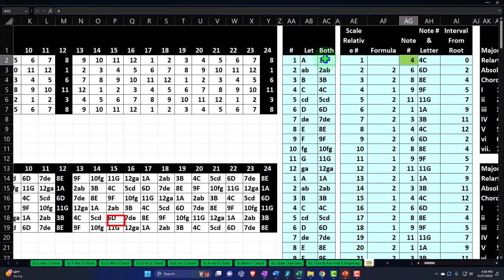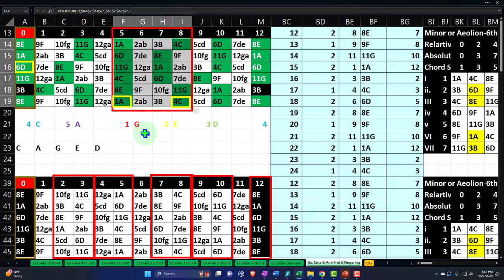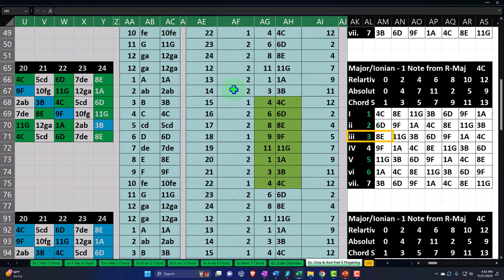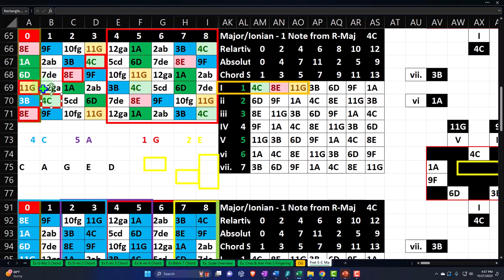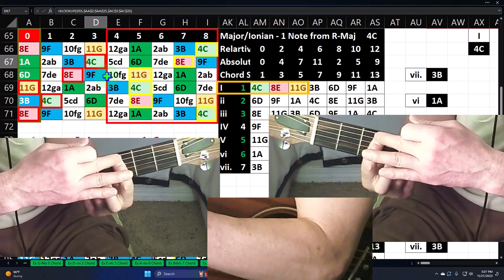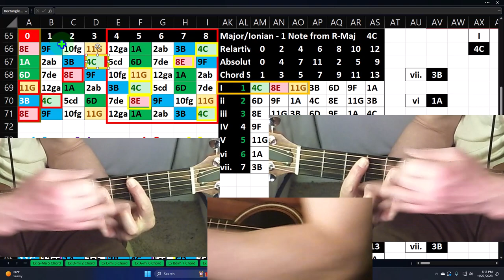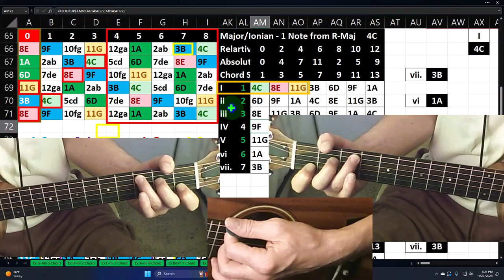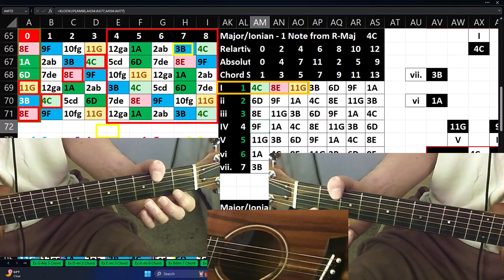C Major-A Minor Scale Fret 5 – Target C Major Chord 2335 Guitar & Excel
C Major-A Minor Scale Fret 5 – Target C Major Chord
Guitar & Excel